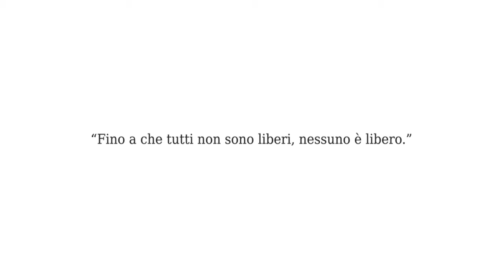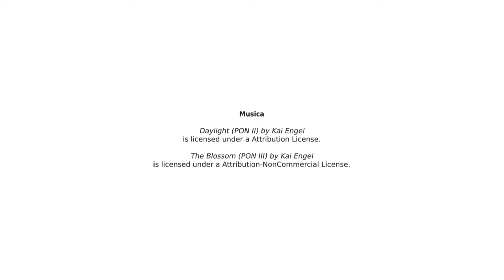Gomma americana, Sciuscià e Liberazione dell'Italia | Onnigrafo Magazine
Tra storia e curiosità Natascia Norcia ci regala una ParolaStrana per omaggiare l'Anniversario della Liberazione d'Italia.